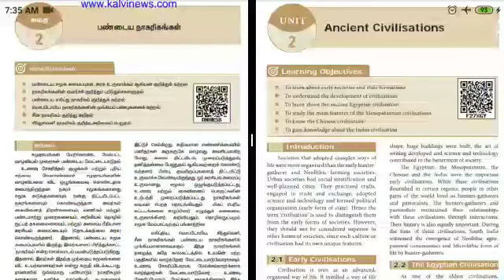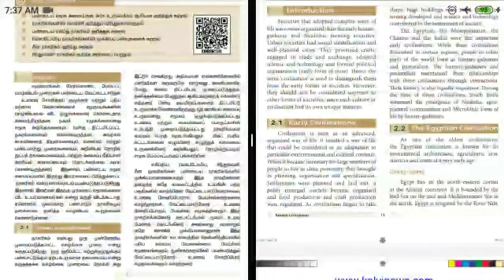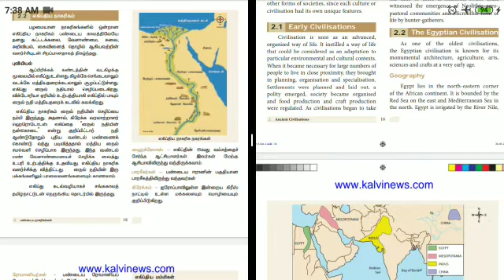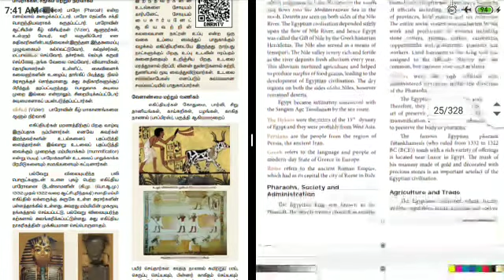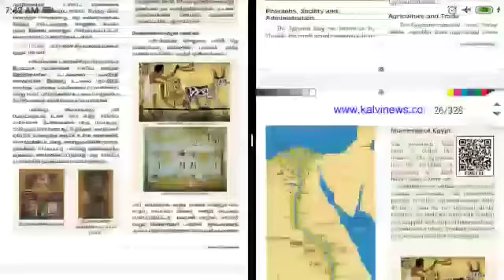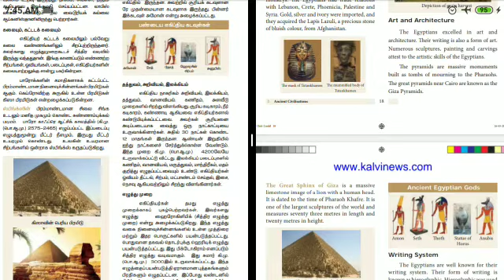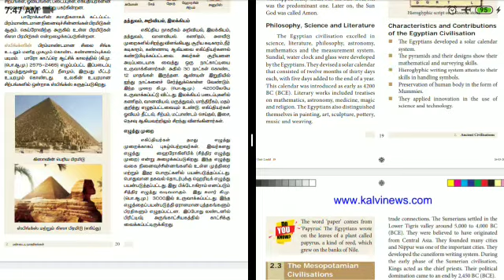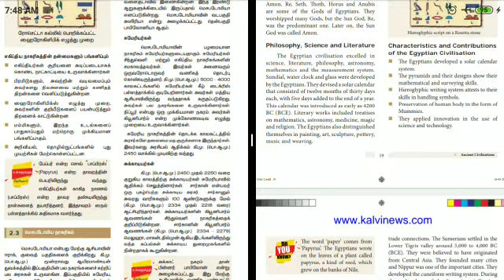9_History_2.1